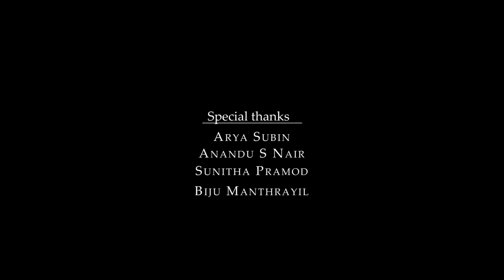Mele Mele Manam Cover By Subin Puthumana-Santhosh friendz -Rajesh H Nair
The Original Song Credits
Song : Mele Mele Maanam...
Movie : No :1Snehatheeram Bangalore North
Lyrics : Gireesh Puthanchery
Singers : K.J.Yesudas & S.Janaki

Production :Orchid Media
Vocal : Subin Puthumana
Keyboard-Mix & Master:Rajesh H Nair
Rhythm Programing:Santhosh friendz
Camera & Editor :Shylendran SNG
Recorded at :Priya Studio
Special Thanks: Arya Subin
                             Anandhu s Nair
                             Sunitha Pramod
                             Biju Manthrayil